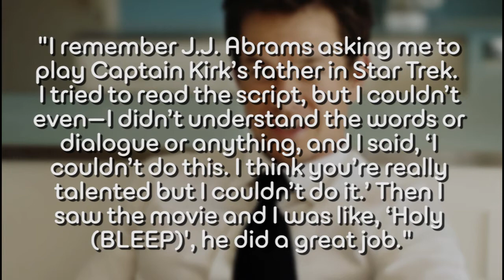Mark Wahlberg Was Almost in STAR TREK? - AMC Movie News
It has been revealed that J.J. Abrams asked Mark Wahlberg to originally play Captain Kirk's father in Star Trek